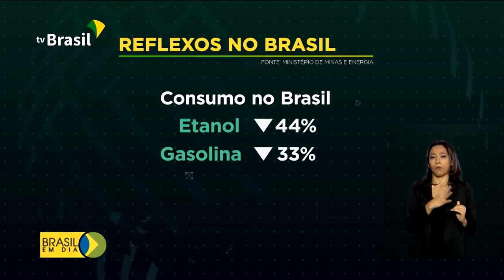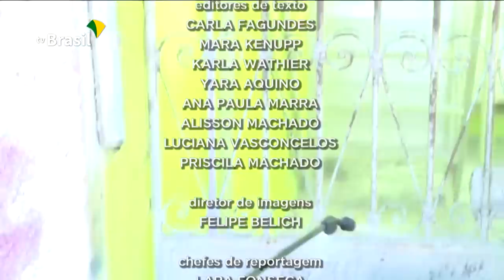Brasil em Dia - 24 de abril de 2020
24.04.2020 - Quase 2 milhões de trabalhadores vão receber nesta sexta o auxílio emergencial de 600 reais; benefício antecipado: INSS começa a pagar hoje a primeira parcela do décimo terceiro de aposentados e pensionistas.